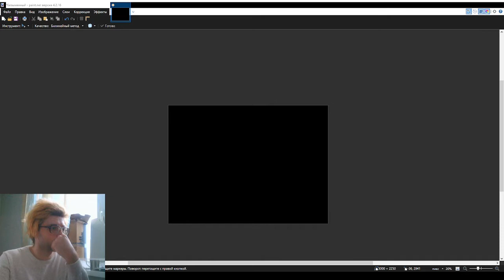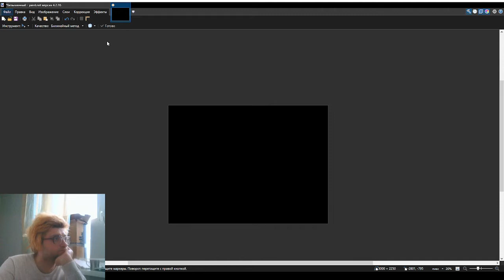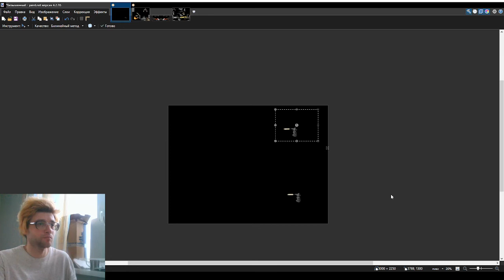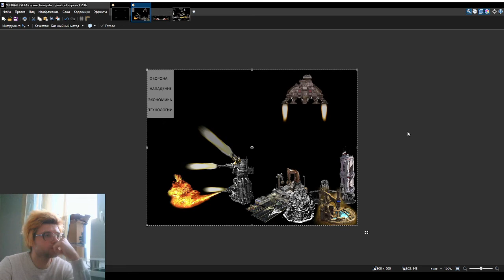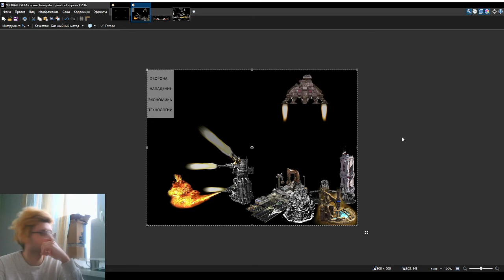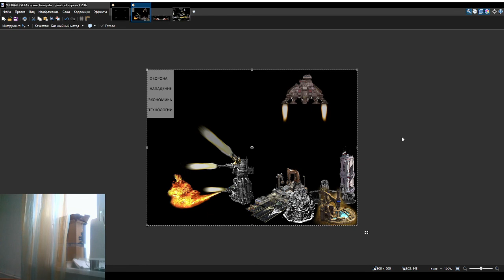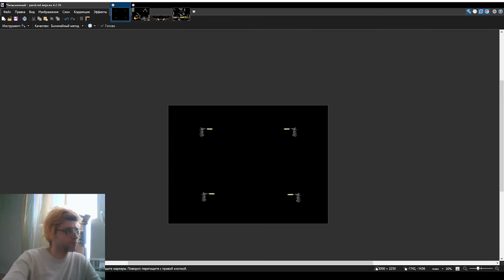Midwest Emo Trap Deep Depressed depressive Sad beat (Lil Peep)